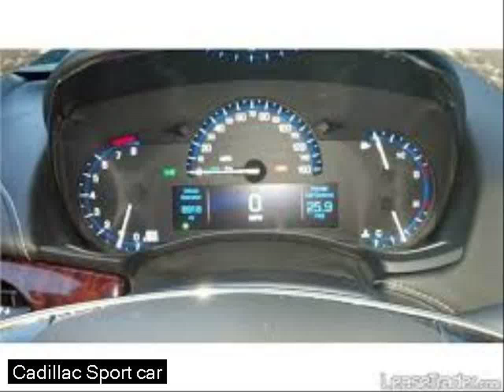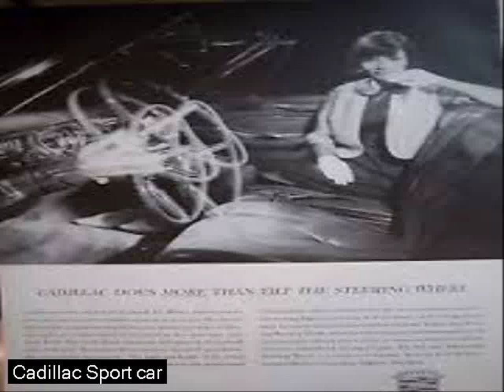sport car sedans - british luxury cars logos - led shop